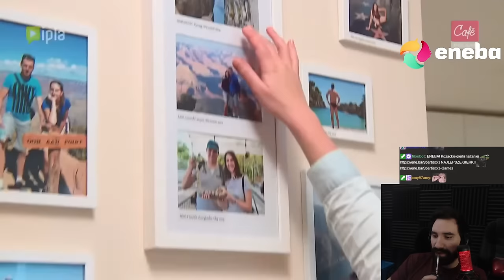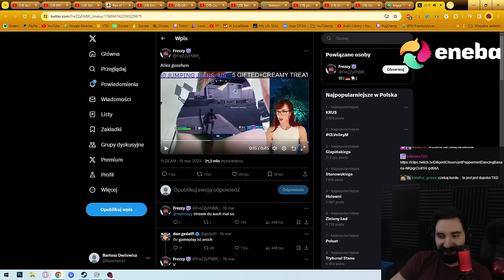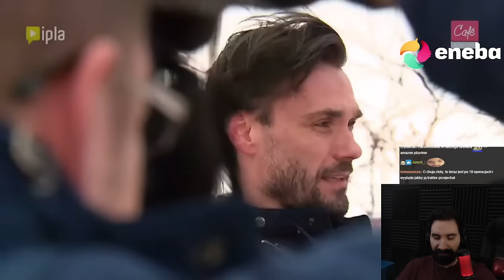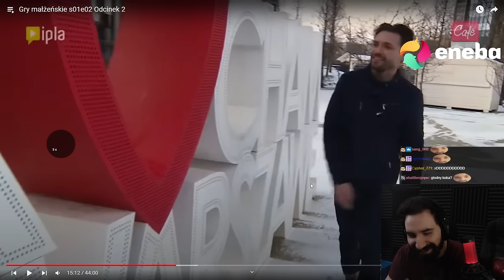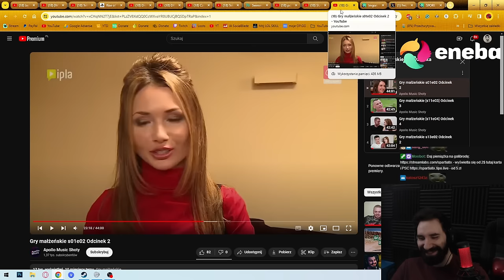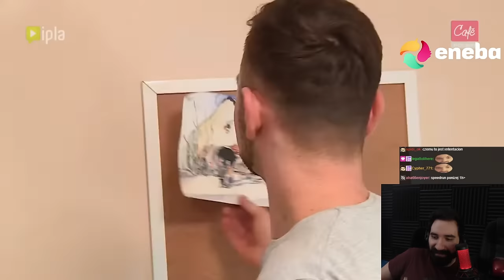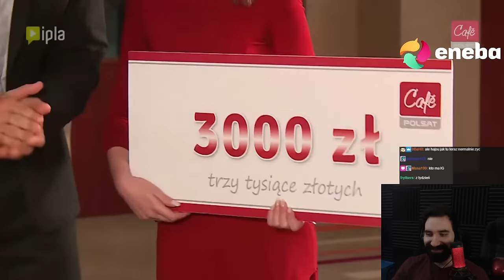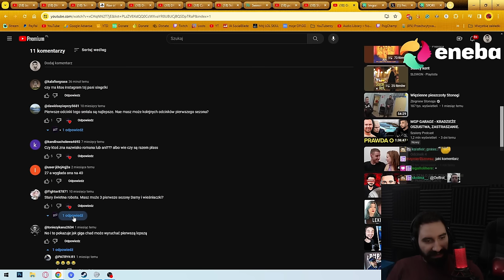PANI OD ANGIELSKIEGO SZUKA ADORATORA ŻEBY ZNOWU PÓJŚĆ NA ZWOLNIENIE... | Oglądam GRY MAŁŻEŃSKIE